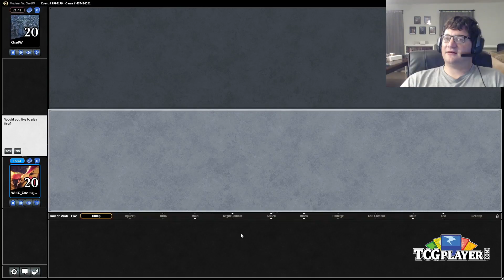[MTG] Modern Taking Turns | Match 4 VS BG Eldrazi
Corbin likes playing Magic with you, but he wants to take all the turns himself. Find out how he does it in the latest episode of his Mining Modern series.